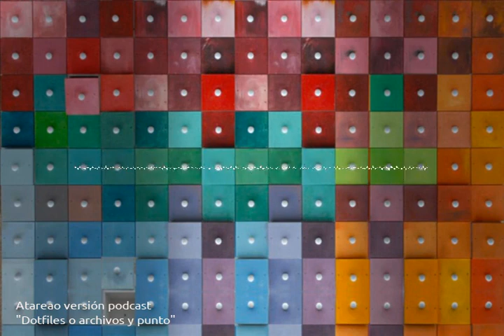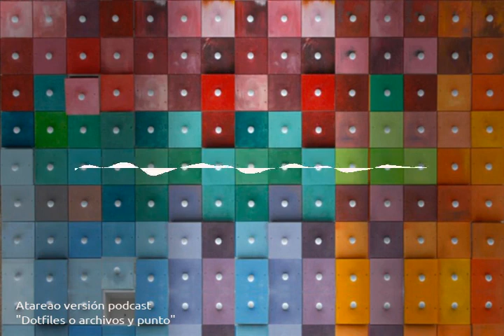36 - Dotfiles o archivos y punto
¿Como crear, mantener, guardar y restaurar todos tus archivos de configuración de forma eficiente?¿Cual es el sistema mas recomendado?¿que son los dotfiles?